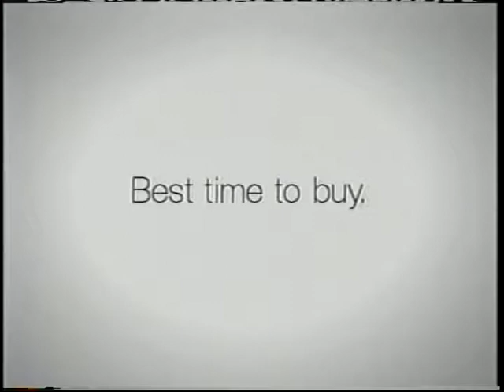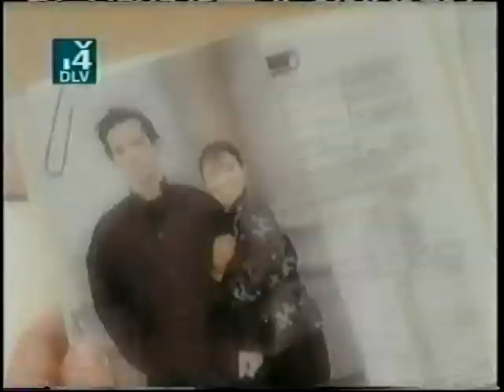2/40 - 2007 WNAC-TV Commercials